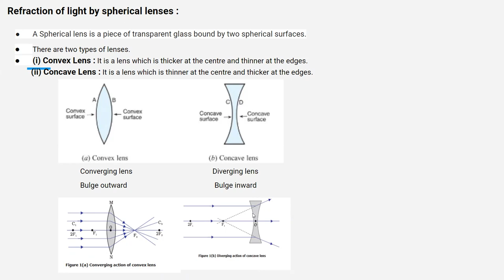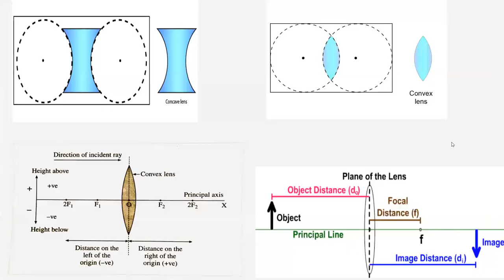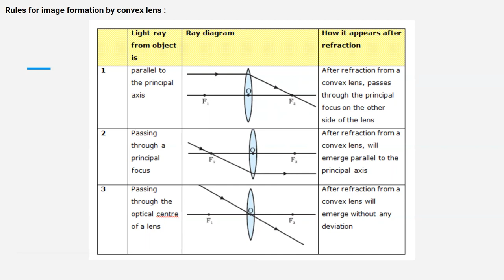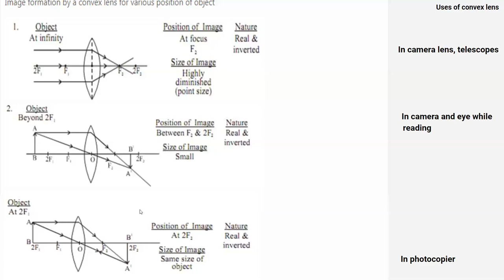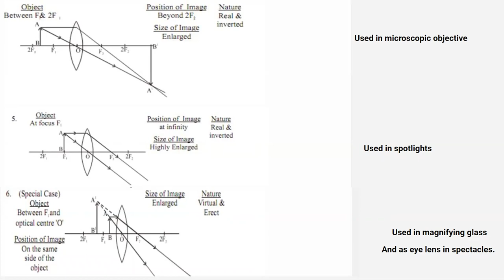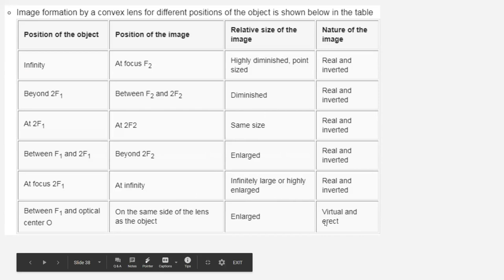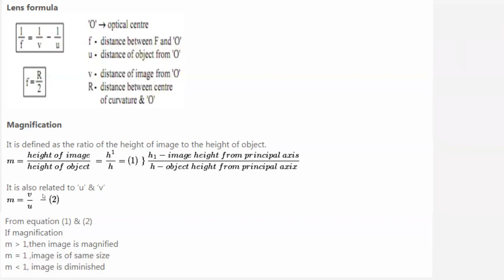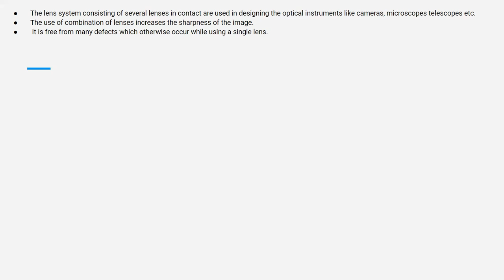Light Part 04 class 10 : Refraction of Light by Spherical Lens and their Sign Conventions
Scifog  : Refraction of Light by spherical lenses, Power of Lens with complete notes, and explanation in a very simple way.
Images formed by Concave and Convex Lens .
Sign Conventions of Lens.
Lens Formula.
Power Of Lens.
Power of Lens Formula.